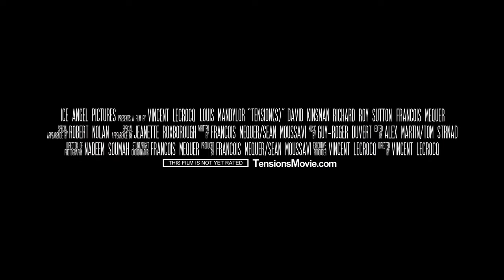TENSION(S) - Extended Trailer 2014 (Action-Thriller starring Louis Mandylor) HD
ICE ANGEL PICTURES presents TENSION(S) :

Jake Lamar (Louis Mandylor), an ex-negotiator, once pride of the Boston Police Department has now become the shadow of himself. A tragedy made him quit his job to become a rookie trainer. One early morning, Jake is taken hostage in his home by two mysterious masked men...

A psychological confrontation takes place while the kidnappers slowly reveal their plan to expose a political conspiracy and demand that Jake helps them to complete the mission. With the life of his daughter as well as innocent people in his hand, Jake will do whatever it takes to stop his adversaries while coming to terms with his arrowing past...

DIRECTED BY :
Vincent Lecrocq

WRITTEN & PRODUCED BY :
François Mequer, Sean Moussavi

CO-EXECUTIVE PRODUCER :
Vincent Lecrocq

CAST :
Louis Mandylor, Richard Roy Sutton, David Kinsman...

Trailer edited by Lucas Masson
Motion Design by Juan José López